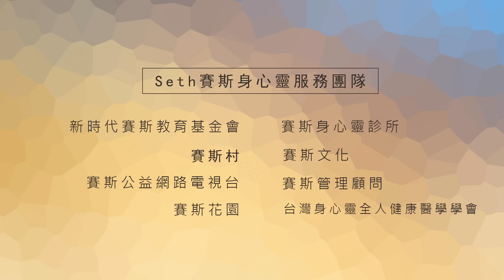【許添盛醫師/賽斯】20190330 關於失眠這件事(下) - 賽斯新北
時間：（六）13:30 - 15:00
主講人：許添盛醫師
地點：台北大學三峽校區
主辦：賽斯新北